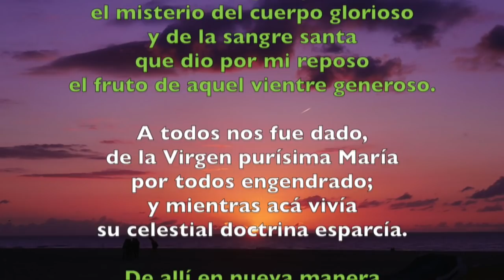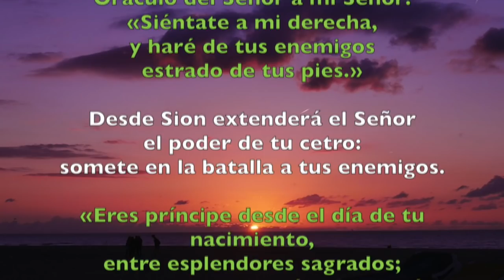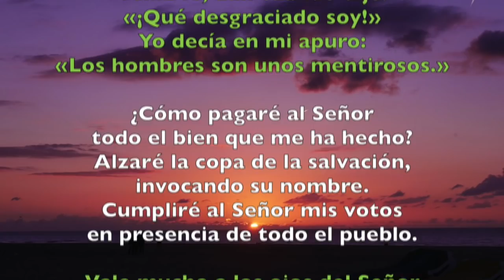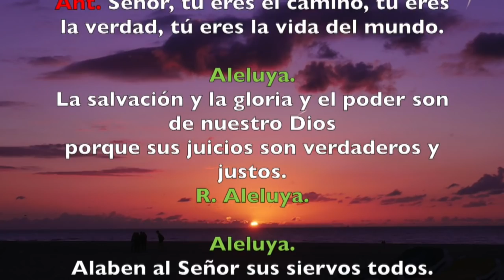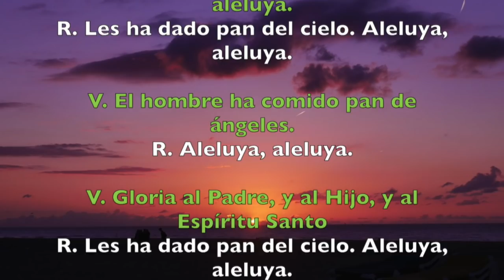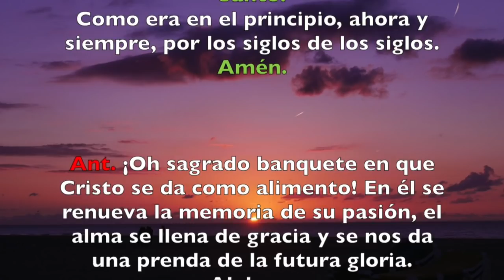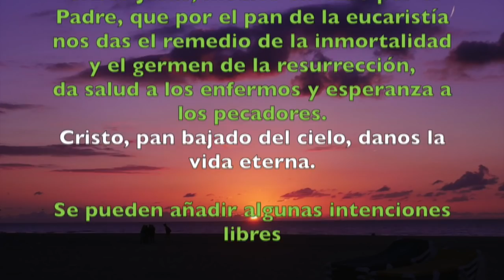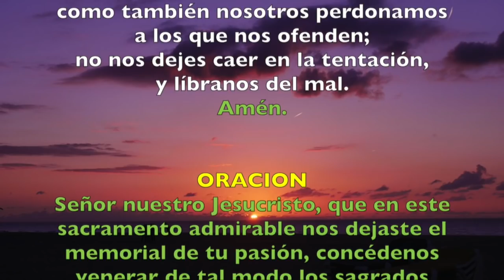Oración de la tarde (Vísperas), JUEVES 31 DE MAYO | Padre Sam